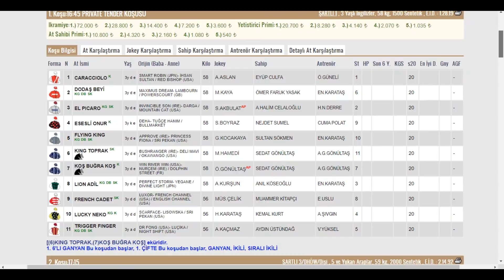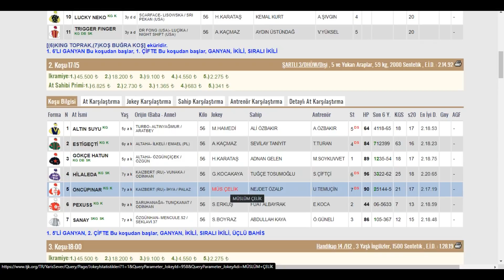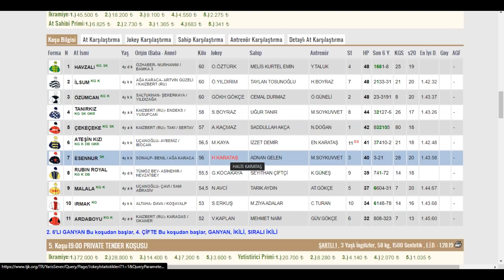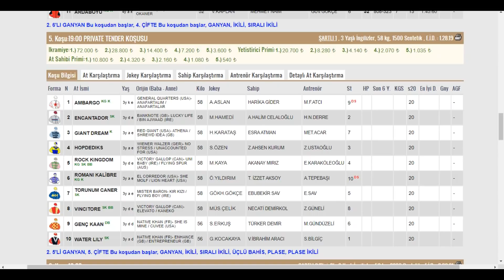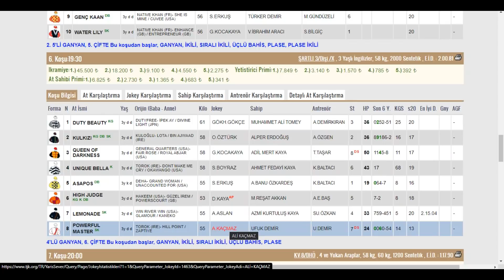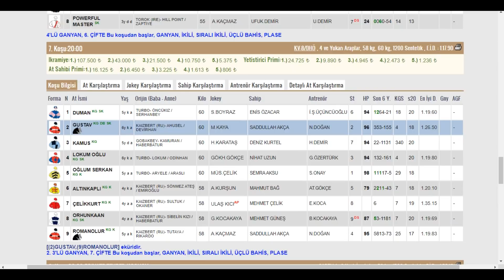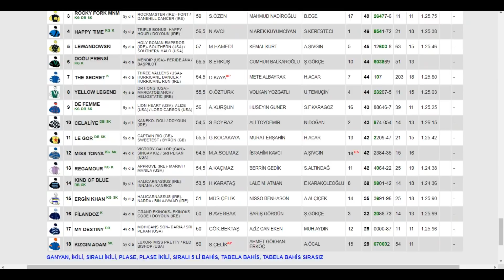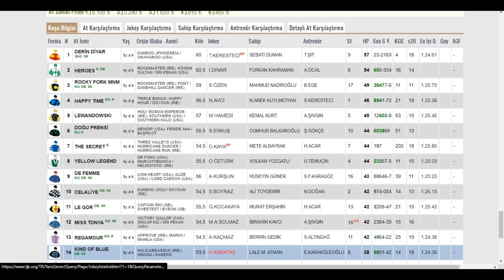10 ŞUBAT 2021 ÇARŞAMBA İSTANBUL 1. VE 2. ALTILI TAHMİNLERİ GANYAN TAHMİNLERİ-TJK